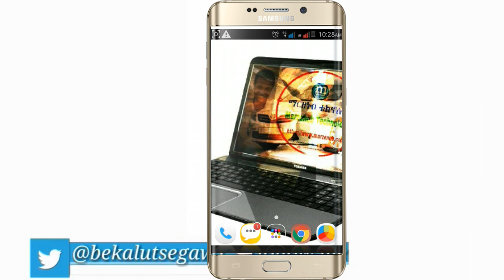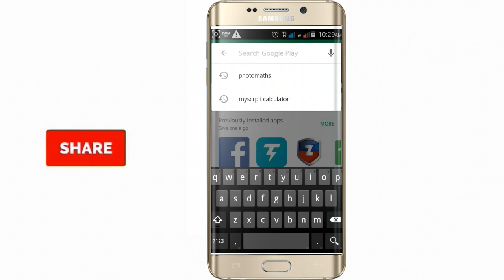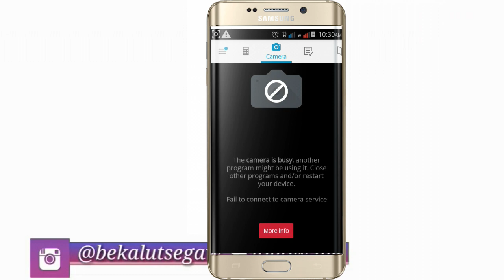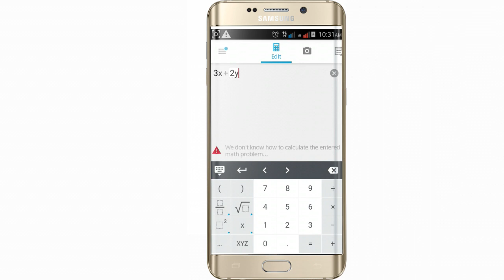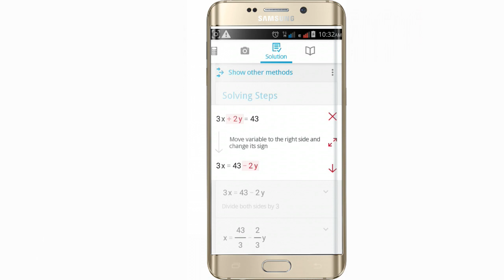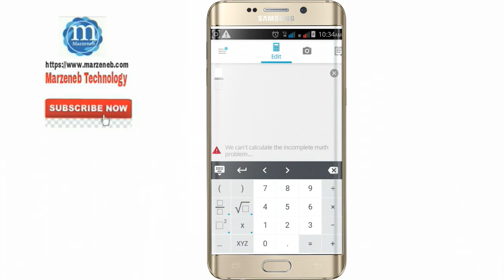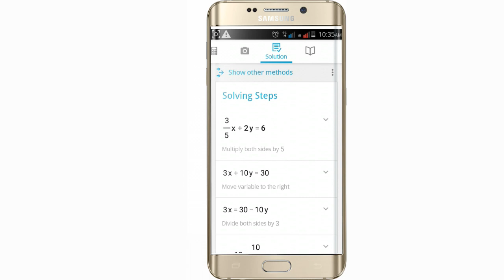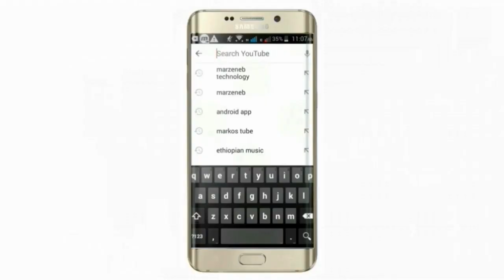የአመቱ ምርጥ አኘ Top 2019 Android app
Marzeneb Technology Youtube channel It Publish About Technology And Business And it Gives Technical information, Visit us